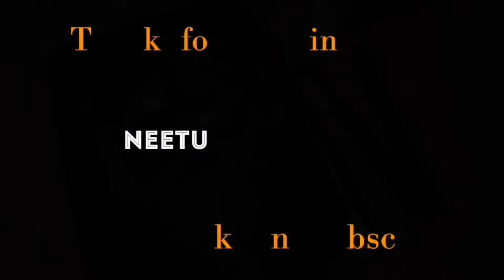Charcoal pencil drawing tutorial. How to Agori baba sketch.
Hello everyone 😄
     Today I draw a hyper relastic charcoal pencil drawing tutorial for beginners. How to draw a Agori baba sketch step by step.

Follow me 👉👉